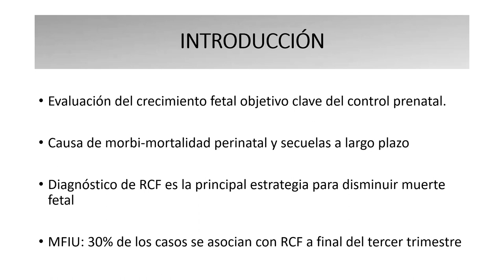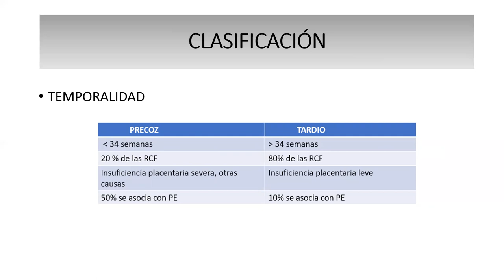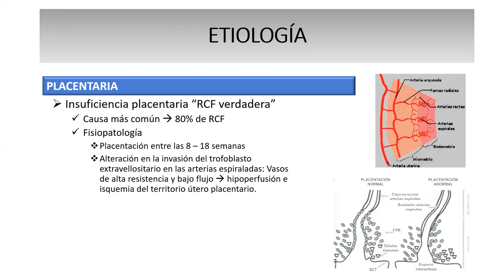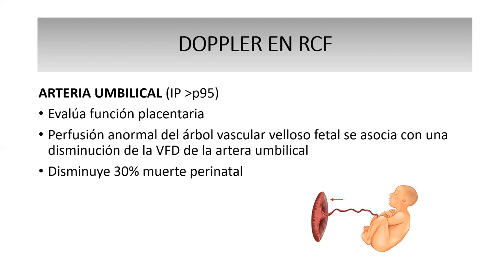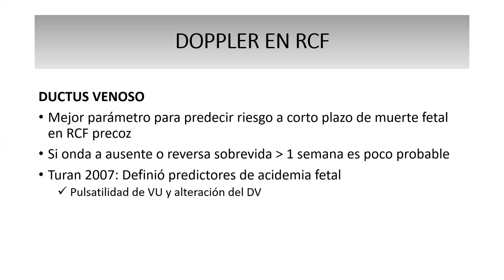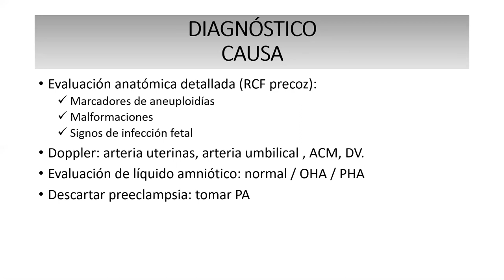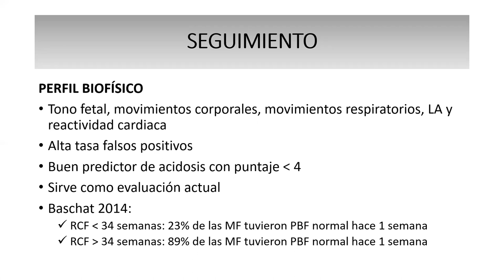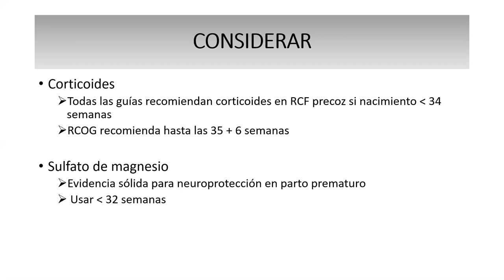RESTRICCIÓN DEL CRECIMIENTO FETAL - DRA. PAMELA SOCÍAS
Tema: Restricción del crecimiento fetal
Tipo: Clase curso V año
Docente: Dra. Pamela Socías